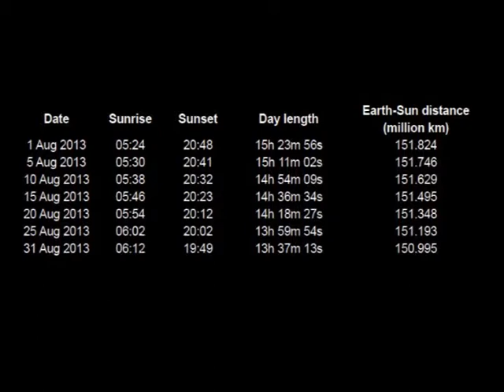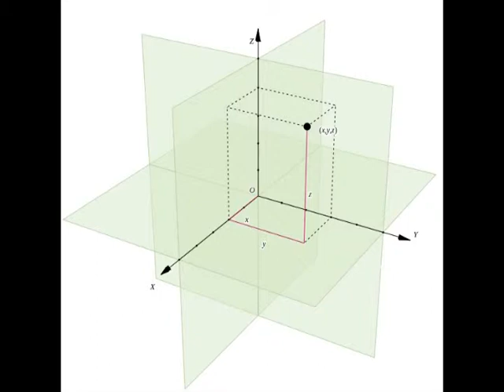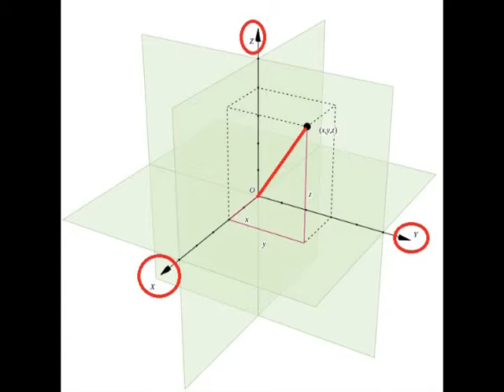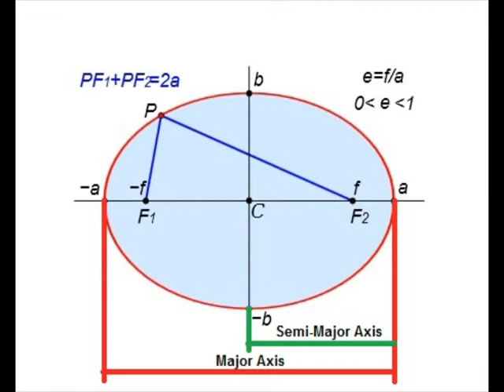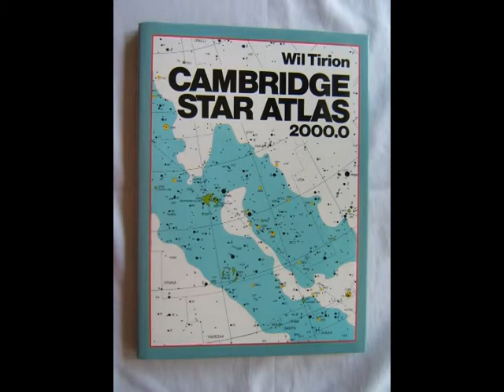Sky Notes July 21st to August 16th 2013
Rugby & District Astronomical Society's guide to the sky with images from the members.